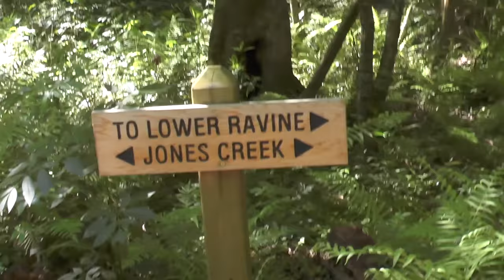TYLER NEEDS TO WEAR A BOOT | We Are The Davises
Poor Tyler sprained his foot a few days ago so we put him in a special boot so he could still venture out over the weekend. We took a quick nature walk, went to the farmer’s market, and finally ended up at the outlet to get a little shopping in. Luckily we were able to find some supportive shoes near the end of the day so Tyler could go back to school without hobbling around in a brace.

Musical.ly:  wearethedavises